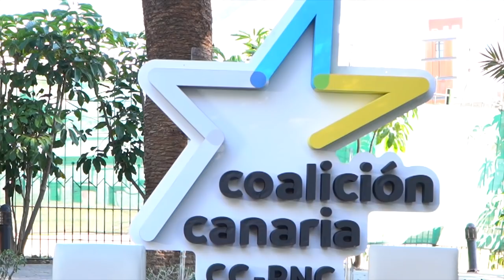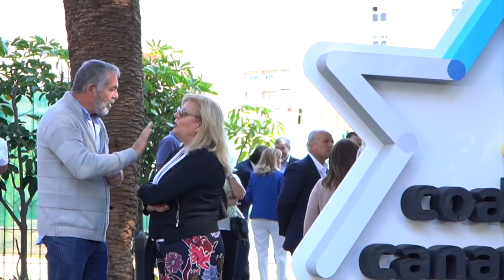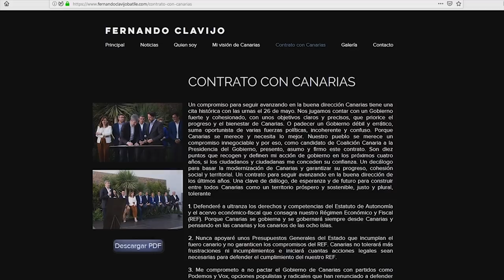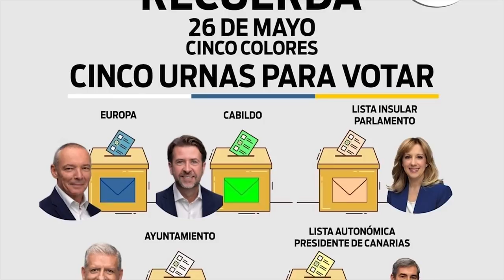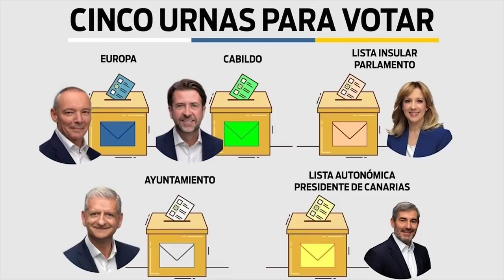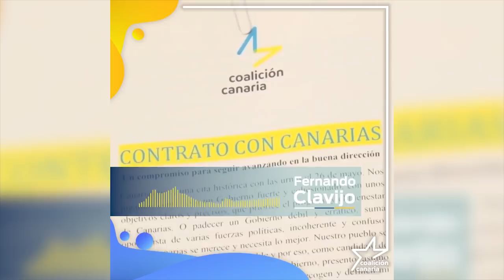DE CHARLA CON ROSA DÁVILA Y FERNANDO CLAVIJO